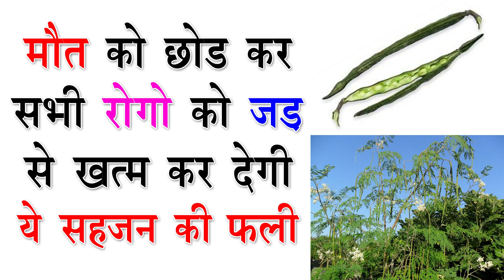मौत को छोड़ हर मर्ज़ की दवा है ये फली बस जानकारी होनी चाहिये /Joint pain, कमजोरों के लिए रामबाण